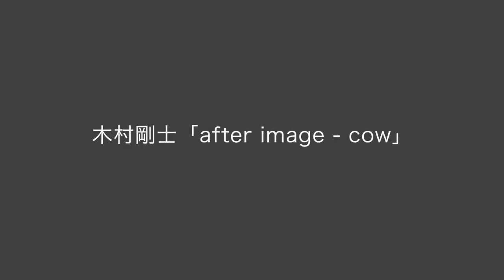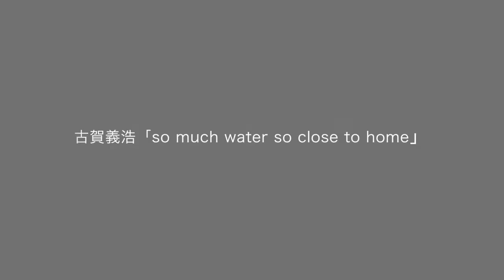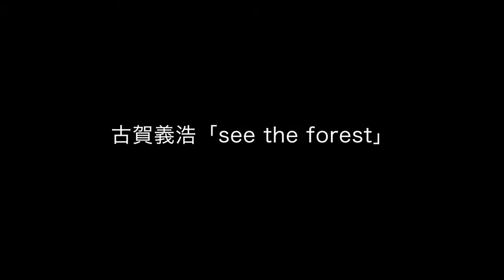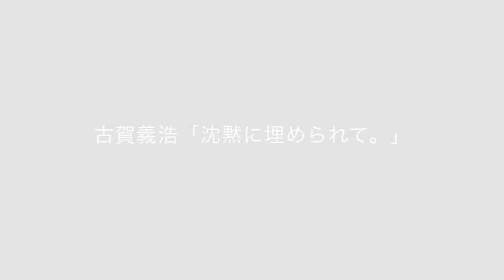ネガ・アフター・イメージ NEGATIVE AFTER IMAGE 2014 3331 ARTS CYD - アキバタマビ 21 - Japanese Contemporary Art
ネガ・アフター・イメージ　NEGATIVE AFTER IMAGE
アーティスト：木村剛士 池島康輔 木戸龍介 古賀義浩 中里洋介
September 13 (Sat) - Octover 25 (Sat) , 2014 (Closed on Tuesday)
12:00 pm - 7:00 pm ( Fri,Sat - 8:00 pm)

3331 ARTS CYD - アキバタマビ 21 -
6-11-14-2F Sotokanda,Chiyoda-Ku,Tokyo